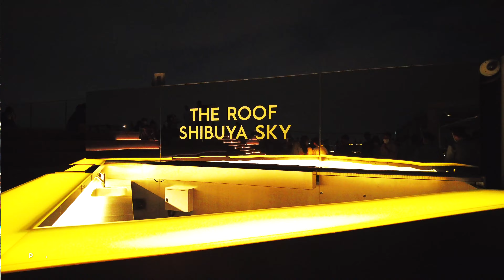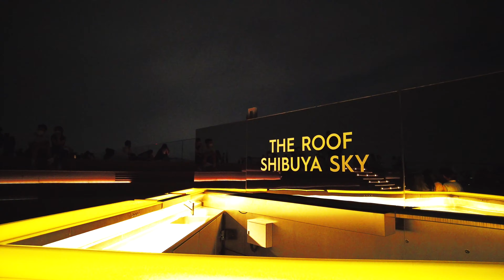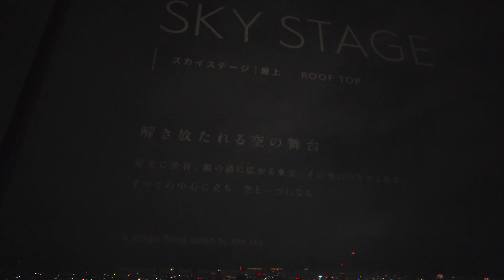[4K] 360° Tokyo Night View | SHIBUYA SKY observatory In Scramble Square | 渋谷スカイ日本 | Tokyo Japan Walk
Friends, Today in this 4K Japan walking tour, Let's explore the Shibuya Sky, a 360° open-air observation deck located on the roof of the Shibuya Scramble Square skyscraper in Shibuya Tokyo Japan.

Shibuya Scramble Square is the highest building in Shibuya with the height of 229 meters.
Having having more than 200 stores, it also comes with an observation facility “Shibuya Sky” on the 46th floor.  Shibuya Sky has three zones which include the rooftop "Sky Stage", the "Sky Gallery" which is the indoor observation corridor on the 46th floor, and "Sky Gate" which is the transition space from the 14th - 45th floor.
Get the best views of Tokyo at this 360° open-air observation deck at the rooftop of Shibuya Scramble Square. Shibuya Sky is approximately 230 metres above ground and is the highest point in the district of Shibuya. The ‘Sky Edge’, a corner where you can look down at the cityscape below without any obstruction, is a particularly good photo spot that provides a panoramic view of the city. Sky Stage is an open space with a 360-degree panoramic view of Tokyo. At "Sky Edge", you can see the famous scramble crossing at the soles of your feet.  After sunset, you'll be able to see a light show called the 'Crossing Light' as 18 beams illuminate the city sky with romantic music.
In addition to the breathtaking views, the rooftop also features hammocks for cloud watching and an observation compass to help you identify major landmarks in the distance such as Tokyo Tower, Tokyo Stadium and even Mt Fuji (on a clear day). At night, you'll be able to see a light show called the 'Crossing Light' as 18 beams illuminate the city sky.  Shibuya Sky, however, is more than just an observatory: it spans three floors and has an indoor section which incorporates dazzling digital art displays to encourage you to see the city in a different way.